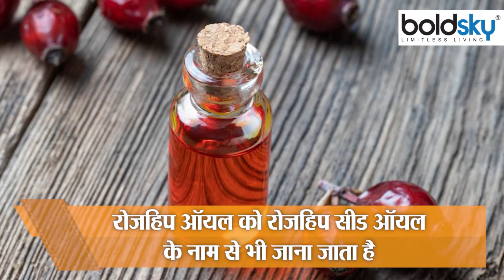झुर्रियां हो या ड्राई स्किन Face के लिए Rosehip Oil क्यों जरूरी, हर Skin Type कैसे करें Use |Boldsky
Nowadays girls have become very conscious about their skin care. Women are adding rosehip oil to their beauty routine for skin care. Rosehip oil remains a girl's choice due to its medicinal and cosmetic properties. Let us tell you today the beauty benefits of rosehip oil and the right way to use it. Rosehip oil is also known as rosehip seed oil. It is derived from the Rosa canina rose bush, which is mostly grown in Chile. Rosehip oil is rich in nutritious vitamins and essential fatty acids. It also contains phenols, which have antiviral, antibacterial and antifungal properties.

आजकल लड़कियों अपनी स्किन केयर को लेकर काफी सजग हो गई हैं। स्किन केयर के लिए महिलाएं अपनी ब्यूटी रूटीन में रोजहिप ऑयल को शामिल कर रही हैं। औषधीय और कॉस्मेटिक गुणों के कारण रोजहिप ऑयल लड़कियों की पसंद बना हुआ है। चलिए आज हम आपको बताते हैं रोजहिप ऑयल के ब्यूटी बेनिफिट्स और इसे इस्तेमाल करने का सही तरीका । रोजहिप ऑयल को रोजहिप सीड ऑयल के नाम से भी जाना जाता है। यह रोजा कैनिना गुलाब की झाड़ी से प्राप्त होता है, जो ज्यादातर चिली में उगाया जाता है। रोजहिप ऑयल पौष्टिक विटामिन और आवश्यक फैटी एसिड से भरपूर होता है। इसमें फिनोल भी होते हैं, जिनमें एंटीवायरल, एंटीबैक्टीरियल और एंटीफंगल गुण होते हैं।